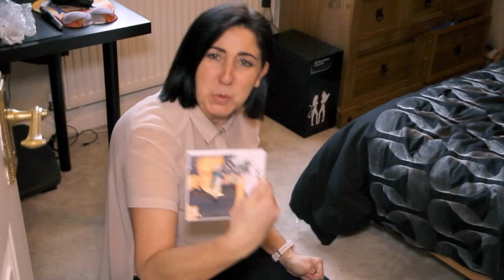most based commercials ever in hq